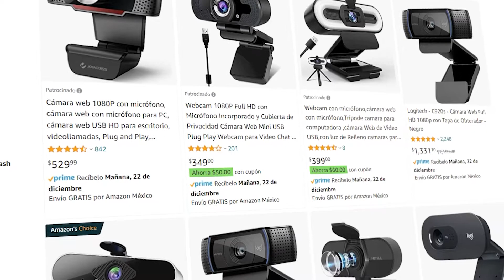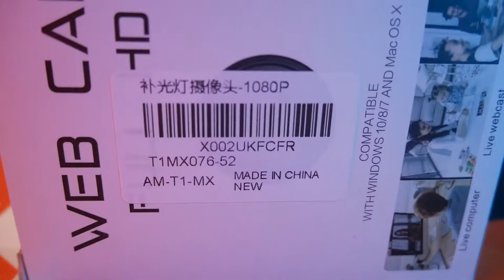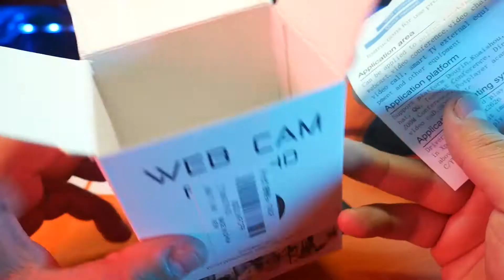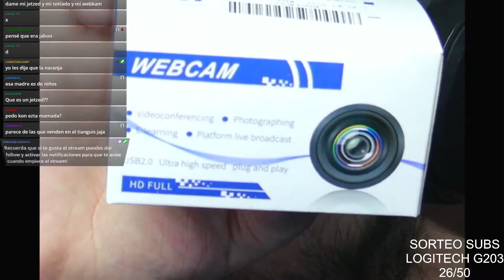¿LA WEBCAM MÁS BARATA DEL MERCADO? WEBCAM DE MENOS DE $5 DLS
Quepedito razita, espero que estén muy bien, el día de hoy les traigo una review de una webcam super barata. Espero que les guste mucho la review. Los tqm.

► ¡Sígueme!